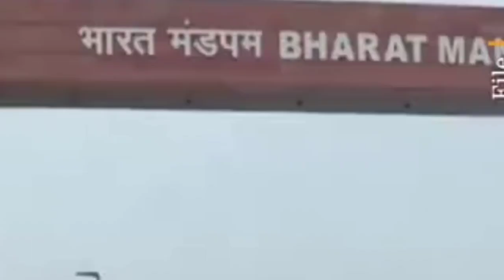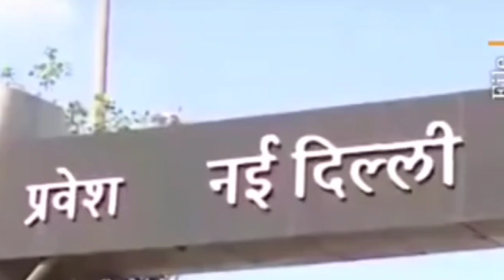G20 Summit Delhida | Joe Biden Delhi visit | Ngarang Torbungi thoudok | Antoni Blinken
G20 Summit Delhida | Joe Biden Delhi da | Ngarang Torbungi thoudok | Antoni Blinken